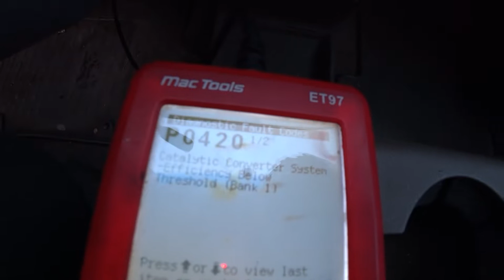Машинокомплекты из Америки 🇺🇸 | HONDA RIDGELINE (2006) | Аукцион Copart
Новое приобретение для оптового клиента, Honda Ridgeline  2006 год - покупка авто с аукциона в США, аукцион Copart. Покупали авто у страховой компании на разбор под запчасти из США. Основное повреждение - небольшой боковой удар в переднюю водительскую дверь. Двигатель работает хорошо. Есть повреждения передней подвески - колеса смотрят в разные стороны. Салон у машины грязный. Пробег авто 151953 миль.

Нужна машина на запчасти из США? Не знаете, как купить авто на аукционе Copart или IAAI? Смело пишите нам, мы поможем вам приобрести отличные машинокомплекты из Америки!

Ответы на популярные вопросы:

- Сколько стоит авторазборка в США?

Разбор, упаковка, доставка до Москвы (если вам нужны автомобили из Америки в Россию) и растаможка стоит $2000. Если доставка до порта, то дешевле. Мы работаем со следующими портовыми городами:

Новороссийск
Владивосток
Клайпеда
Котка

-  Где купить ваши запчасти на авто из США?

Если вам необходимы конкретные запчасти на конкретный автомобиль, а не весь машинокомплект, то рекомендуем по этому вопросу обратиться к нашим крупным клиентам, которые продают контрактные запчасти из США в России:

Хотите заказать авто из США или запчасти?